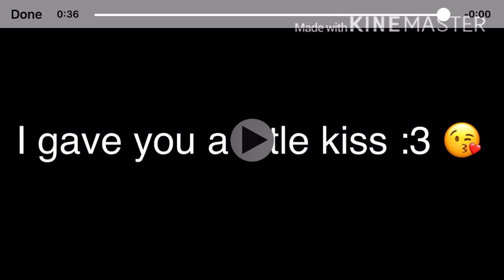Comment your user name